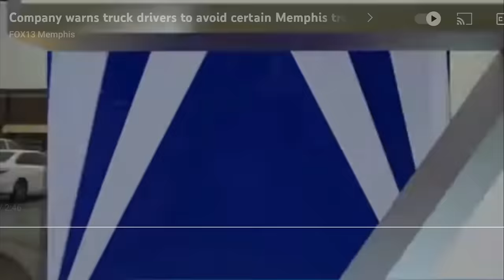Companies Are Now Warning Delivery Drives to Bypass Certain City Routes Across the Nation!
Guys, this is a bad look for some cities 😳